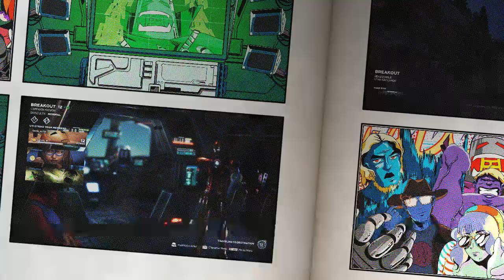MARVELS AVENGERS - #8 - FIXING THE CHIMERA #2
Sorry Its Been A While Since I Uploaded These But Its Back
Remember At 1K Subs I Will Do A Face Reveal And Get A Face Cam